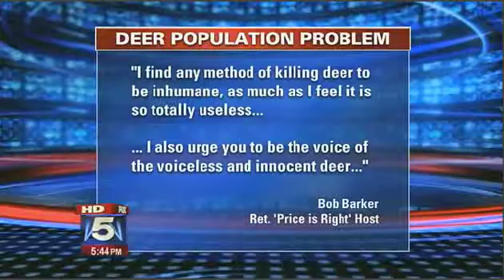Phyllis Marcuccio, Mayor of Rockville, Talks about Deer in Rockville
Phyllis Marcuccio, Mayor of Rockville, Talks about alternatives to deal with the Deer population in Rockville. She is asking the community to submit their opinions by September 9, 2011